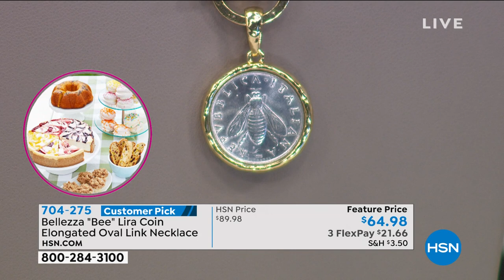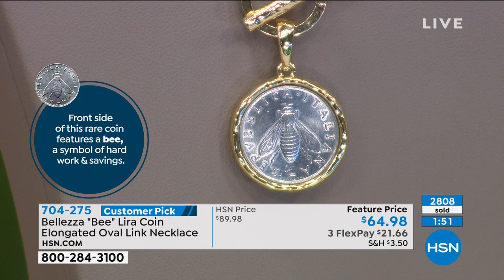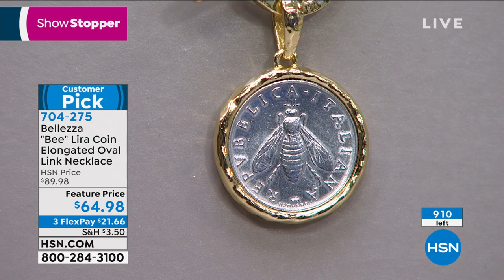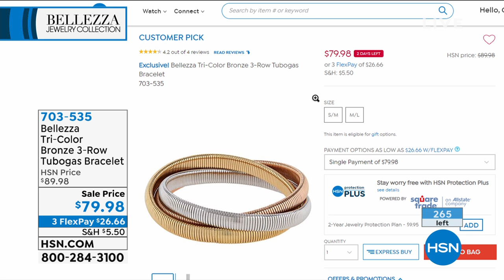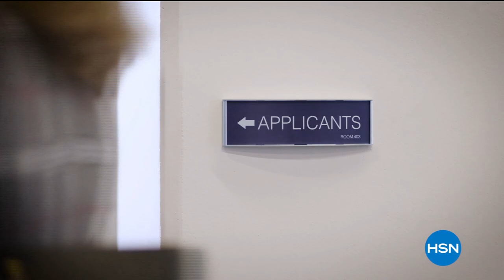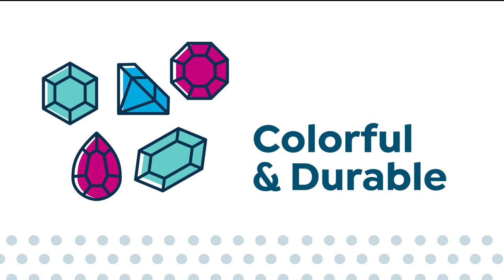HSN | Bellezza Jewelry Collection 06.29.2020 - 03 PM